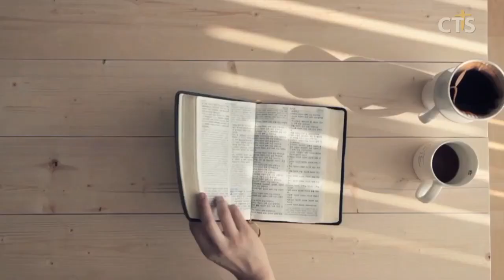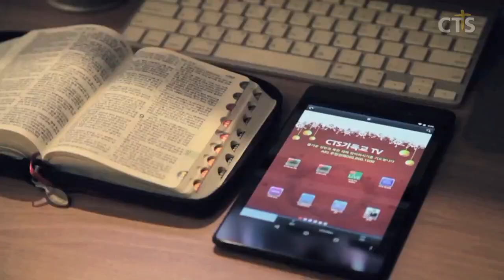김운성목사 설교_영락교회 | 이야기가 있습니다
이야기가 있습니다

마16:21-28
16:21  이 때로부터 예수 그리스도께서 자기가 예루살렘에 올라가 장로들과 대제사장들과 서기관들에게 많은 고난을 받고 죽임을 당하고 제삼일에 살아나야 할 것을 제자들에게 비로소 나타내시니
16:22 베드로가 예수를 붙들고 항변하여 이르되 주여 그리 마옵소서 이 일이 결코 주께 미치지 아니하리이다
16:23 예수께서 돌이키시며 베드로에게 이르시되 사탄아 내 뒤로 물러 가라 너는 나를 넘어지게 하는 자로다 네가 하나님의 일을 생각하지 아니하고 도리어 사람의 일을 생각하는도다 하시고
16:24 이에 예수께서 제자들에게 이르시되 누구든지 나를 따라오려거든 자기를 부인하고 자기 십자가를 지고 나를 따를 것이니라
16:25 누구든지 제 목숨을 구원하고자 하면 잃을 것이요 누구든지 나를 위하여 제 목숨을 잃으면 찾으리라
16:26 사람이 만일 온 천하를 얻고도 제 목숨을 잃으면 무엇이 유익하리요 사람이 무엇을 주고 제 목숨과 바꾸겠느냐
16:27 인자가 아버지의 영광으로 그 천사들과 함께 오리니 그 때에 각 사람이 행한 대로 갚으리라
16:28 진실로 너희에게 이르노니 여기 서 있는 사람 중에 죽기 전에 인자가 그 왕권을 가지고 오는 것을 볼 자들도 있느니라